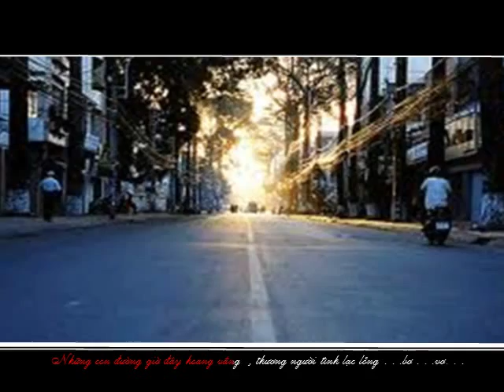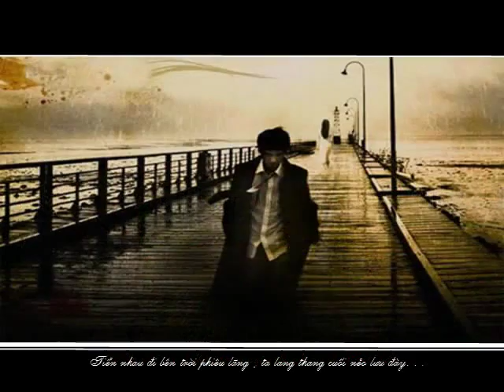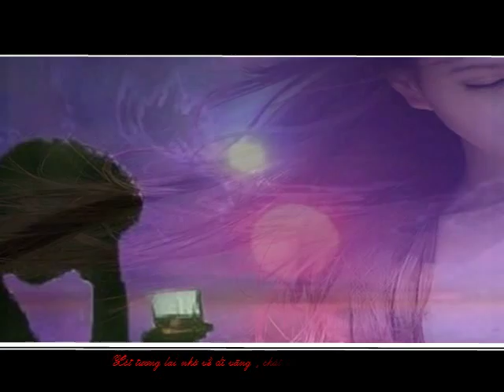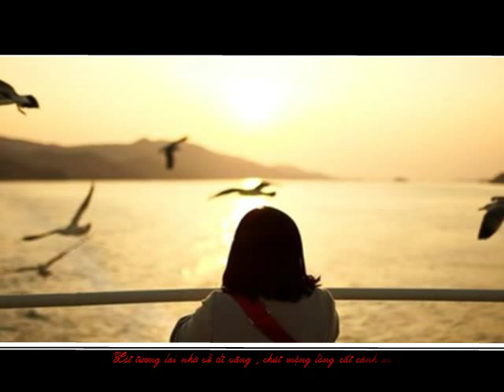-Bên trời phiêu lãng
Những năm sau 75 nhiều người đã bỏ quê hương ra đi, khi ra đi là nghỉ rắng lần đi này là sinh ly tử biệt sẽ không còn gặp lại gia đình, bạn vè,và  ngươì thương,Nên một thời gian dài vằn vặt đau thương cùng nổi nhớ ...và tiếc nuối về người yêu còn ở lại,Sống ở xứ người nhưng trong lòng lúc nào cũng mang nhiều nỗi nhớ .Tứng góc phố con đường kỹ niệm trở về trong tâm thức càng làm cho nỗi nhớ dâng đầy khôn nguôi. . .